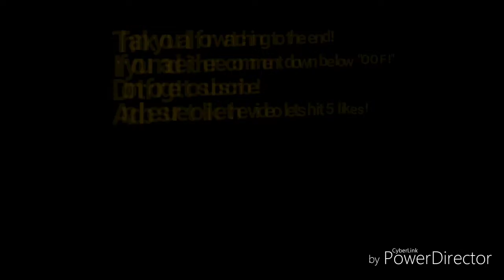TRICKS AND FLICKS! (Fortnite compilation #3)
Hey whats up guys hope you enjoyed the video lets try and smash 5 likes!